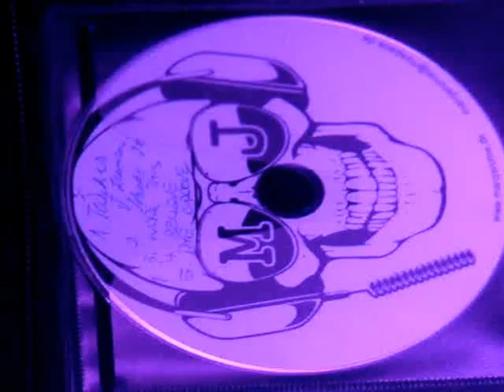Beatparade 2012 Dj Marc Jerome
Beatparade 2012 Dj Marc Jerome rockt Empfingen